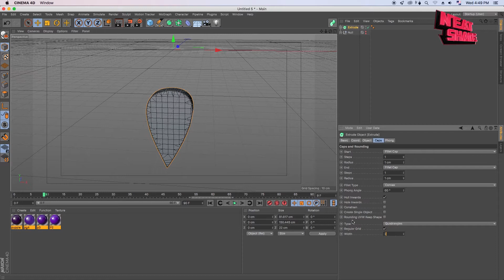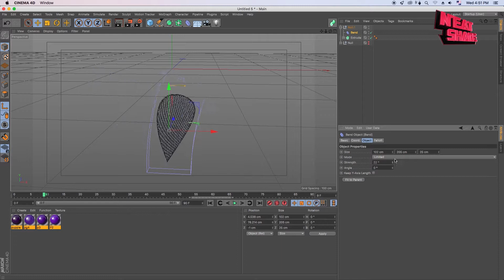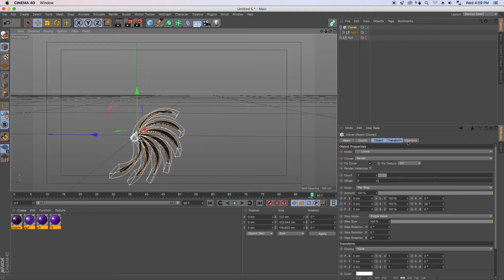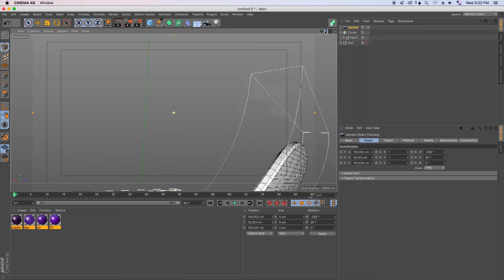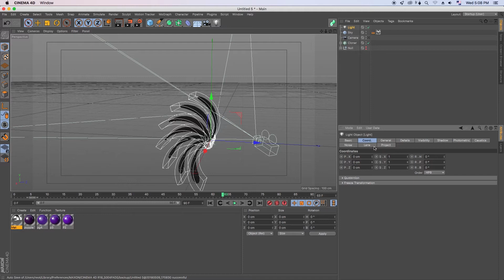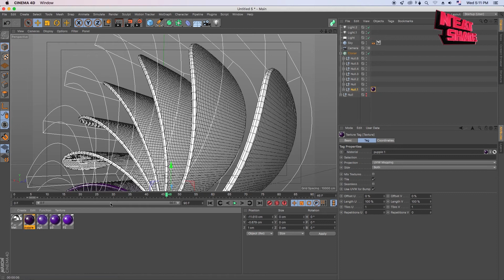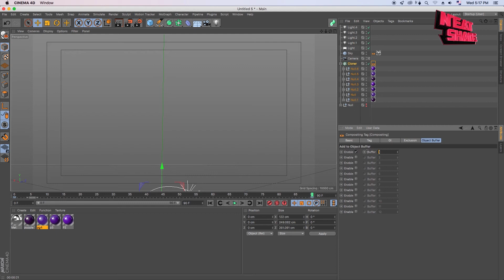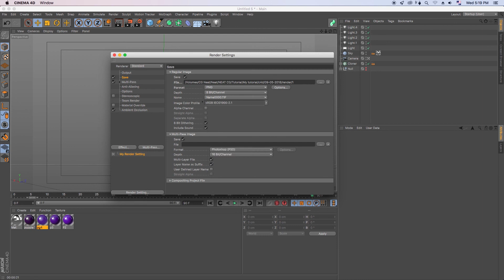Cinema 4d Tutorial | Creating transition in Cinema 4d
In this video, Cinema 4d Tutorial | Creating transition in Cinema 4d,
you will know how to create transition by using bend deformer and Mograph cloner!